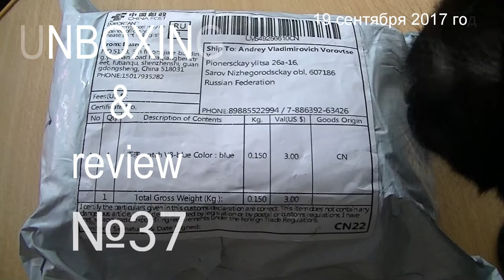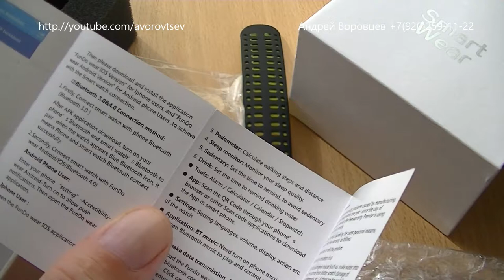Unboxing 37: Часы SENBONO G8 с AliExpress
Мои контакты:
Skype: vorovtsev;
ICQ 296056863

Оплата
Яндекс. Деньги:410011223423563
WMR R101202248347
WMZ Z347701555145